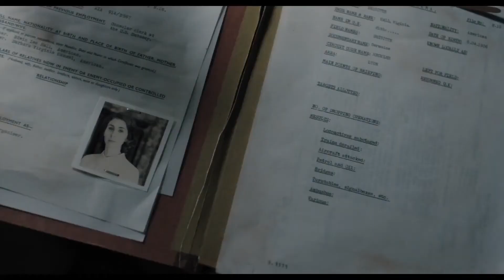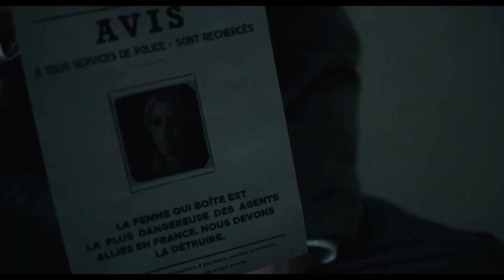A Call To Spy Trailer (2020)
Release Date: October 2, 2020
Movie: A Call To Spy
Directed by: Lydia Dean Pilcher
Starring:
Sarah Megan Thomas
Stana Katic
Radhika Apte
Sypnosis:
As Great Britain’s forces were stretched thin during World War II, Winston Churchill’s Special Operations Executive (SOE) began to enlist women as spies.